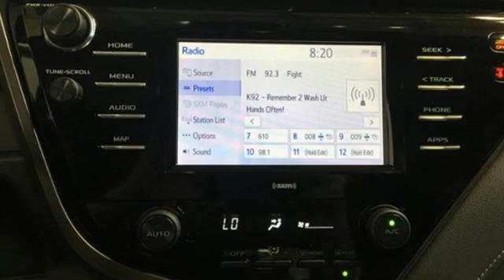New 2020 Toyota Camry Christiansburg VA Blacksburg, VA TY201016 - SOLD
Year: 2020
Make: Toyota
Model: Camry
Trim: SE Auto
Engine: 2.5L 4 Cylinder Engine
Transmission: 8-Speed A/T
Color: PREDAWN GRAY MICA
Interior: BLACK
Stock #: TY201016
VIN: 4T1G11AK2LU372854
Lane Keeping Assist, Smart Device Integration, WiFi Hotspot, Back-Up Camera, ALL-WEATHER FLOOR LINER PACKAGE, Alloy Wheels. FUEL EFFICIENT 39 MPG Hwy/28 MPG City! PREDAWN GRAY MICA exterior and BLACK interior, SE trim. CLICK ME!br /br /KEY FEATURES INCLUDEbr /Back-Up Camera, iPod/MP3 Input, Onboard Communications System, Aluminum Wheels, Apple CarPlay, WiFi Hotspot, Lane Keeping Assist, Smart Device Integration Rear Spoiler, MP3 Player, Satellite Radio, Remote Trunk Release, Keyless Entry. br /br /OPTION PACKAGESbr /ALL-WEATHER FLOOR LINER PACKAGE all-weather floor liners and cargo tray. Toyota SE with PREDAWN GRAY MICA exterior and BLACK interior features a 4 Cylinder Engine with 203 HP at 6600 RPM*. br /br /VEHICLE REVIEWSbr /Great Gas Mileage: 39 MPG Hwy. br /br /WHO WE AREbr /At Shelor Motor Mile we have a price and payment to fit any budget. Our big selection means even bigger savings! Need extra spending money? Shelor wants your vehicle, and we're paying top dollar! br /br /Tax DMV Fees & $597 processing fee are not included in vehicle prices shown and must be paid by the purchaser. Vehicle information and equipment is based off standard equipment as decoded from VIN and may vary from vehicle to vehicle.br /